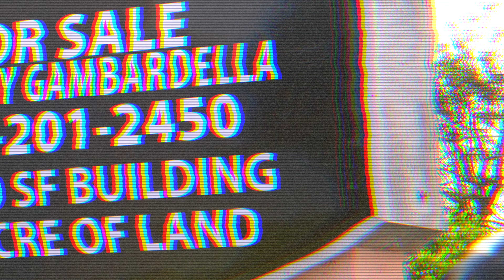WONDER WHY this OVERGROWN ABANDONED Funeral Home HASN'T been Maintained!? HORRIFIC!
WONDER WHY this OVERGROWN ABANDONED Funeral Home HASNT been Maintained HORRIFIC!
This commercial property was out of control! The property owner was hit with a city landscaping violation due to the overgrown grass. I had enough time to cut it so I pulled up popped the trunk and helped the new owner(s) out! This is the only property on this busy road that hasn't been maintained. Do you all think there's souls still remaining at this place? Why isn't anyone on top of the maintenance?? I hope the new owner of this funeral home maintains the lawn after this initial cut!
Get ready to join in on the free giveaway that I’m doing! You will have to pay close attention as I am providing the giveaway details in a secretive way and I am not disclosing which platform I’m giving out the details on. Could be YouTube,could be Instagram. You’ll never know unless your following both here and on Instagram.
MAKE SURE TO FOLLOW AL AND AP ON INSTAGRAM @ALBLADEZ & @CLEANTHECITYINC FOR EXCLUSIVE CONTENT!
AL'S LONG SLEEVE WORK SHIRT (MEN'S)
AL'S LONG SLEEVE WORK SHIRT (WOMEN'S)
AL'S LONG SLEEVE WORK SHIRT (KIDS/YOUTH)
AL'S SHORT SLEEVE WORK SHIRT (MEN'S)
AL'S SHORT SLEEVE WORK SHIRT (WOMEN'S)
AL'S SHORT SLEEVE WORK SHIRT (KIDS/YOUTH)
AL'S COMPUTER/LAPTOP
AL'S CAMERA
AL'S TRIPOD
AL'S MICROPHONE
AL'S MICROPHONE ADAPTER FOR IPHONE

MUSIC USED FOR THE SOUNDTRACK OF THIS VIDEO